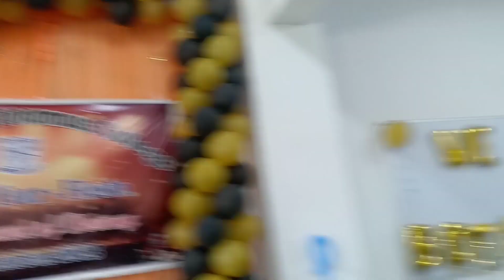Rayagada Autonomous college Freshers party ||DJ31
Freshers day party